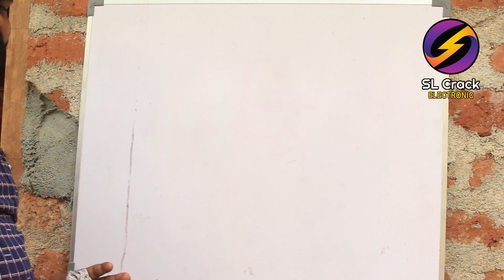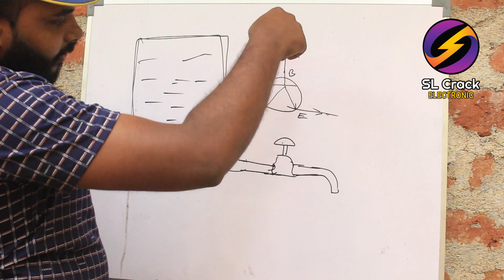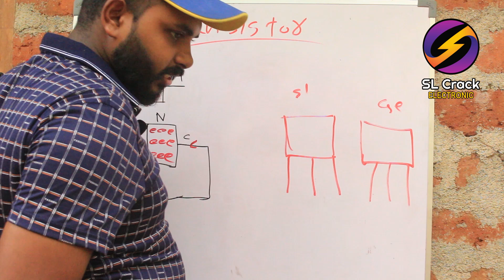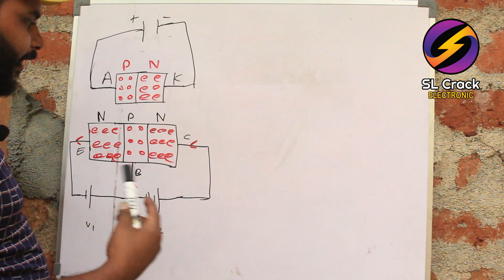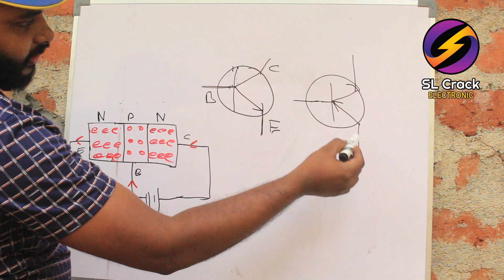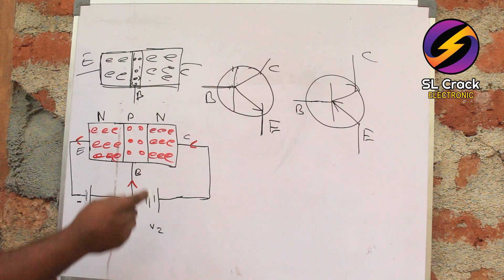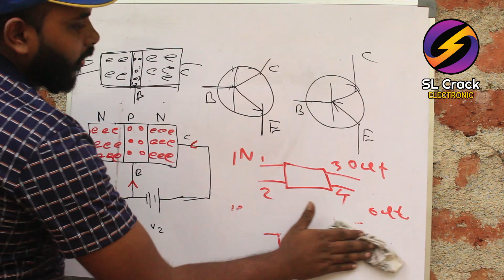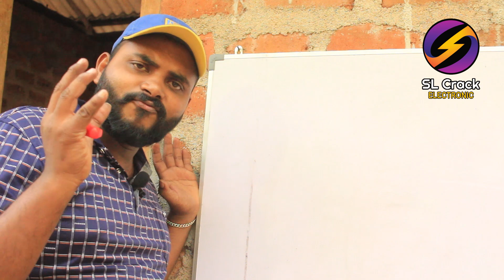TRANSISTOR sinhala (25B) සිංහලෙන්ම Basic Electronic sinhala SL CRACK සිංහලෙන්ම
අමතර කොටස් මිලදීගැනීම සදහා